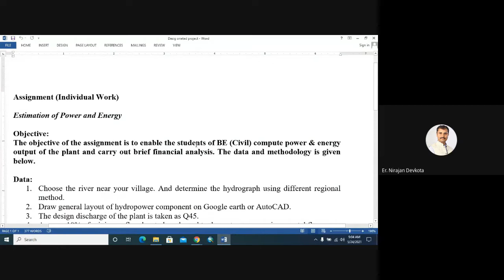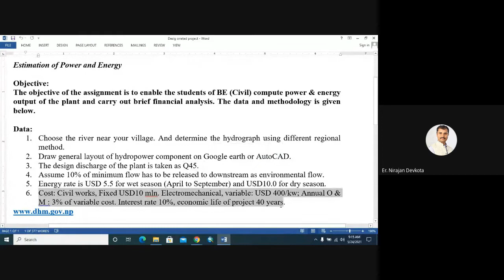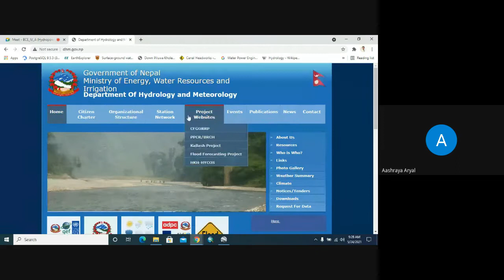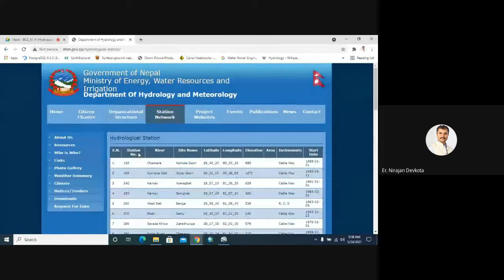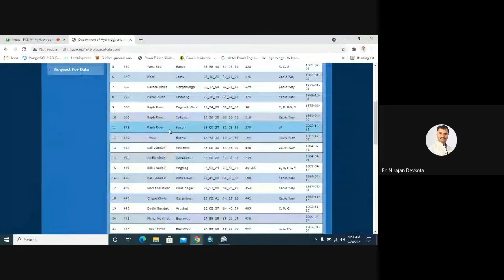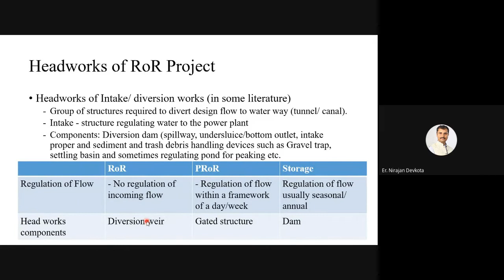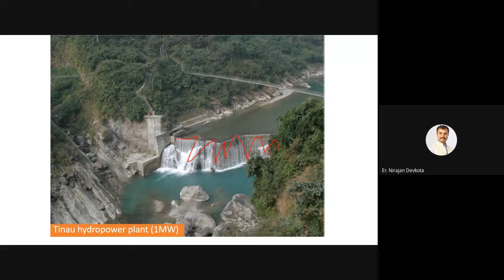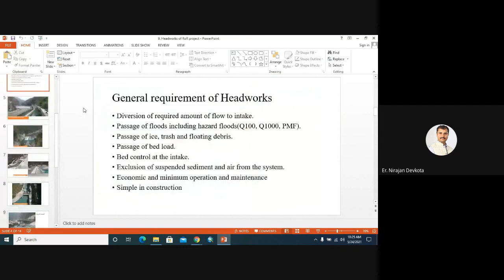Cha 4(Assign) / Chapter 5 / Part 1 / Headworks of ROR Plants / Hydropower Engine / IOE FREE LECTURES